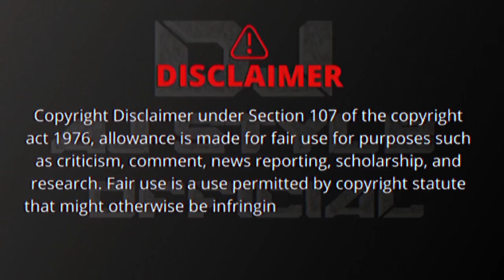Agar Chua Mandir | Tiger Raja Singh | Ram Mandir Ayodhya Special Song | अगर छुआ मंदिर | Dj Aj Style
Track - AGAR CHUA MANDIR (DHOL MIX )
Remix  Credit - DJ YJ REMIX
Thumbnail - AJ STYLE CREATION
Visual - AJ STYLE VISUAL